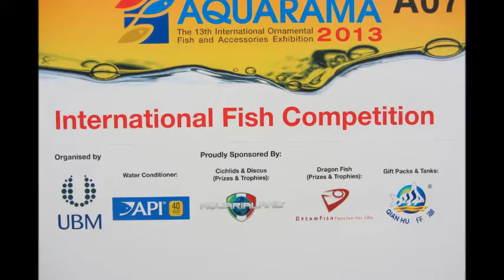Aquarama - The International ornamental fish exibition- Singapore 2013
Watch some of the fishes and planted aquarium tanks that caught my attention at Aquarama 2013. Arowana and reef tanks not included. Enjoy.